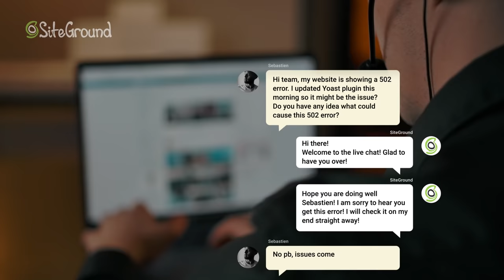Sebastien Bicard Photography - From Shutter Release to Online Success | SiteGround Voices Series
SiteGround is celebrating small business owners and freelance professionals on our platform by sharing their stories:

Sebastien Bicard is a wedding and elopement photographer based in San Francisco. His passion to capture life's memories pushed him to pursue a career as a full-time photographer. He believes that vulnerability is the risk to take if you want to find purpose in your life, and that success is a very personal concept. Sebastien uses photography as a tool to assist couples feel more at ease showing vulnerability to one another and to become aware of their unique love.

Hear his story, get inspired, and share his journey in support of small businesses.

FOLLOW Sebastien Bicard Photography

At SiteGround we specialize in helping you share your projects with the world through our fast, secure, and reliable web hosting service. We crafted a powerful, yet easy to use platform, designed to simplify your work at every step of creating and managing websites. Check to start and grow your online presence now!